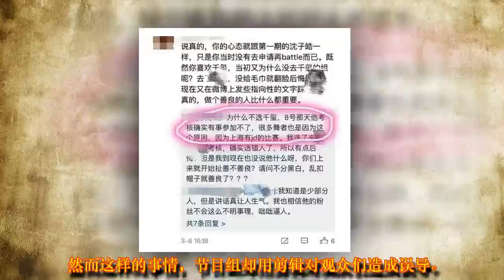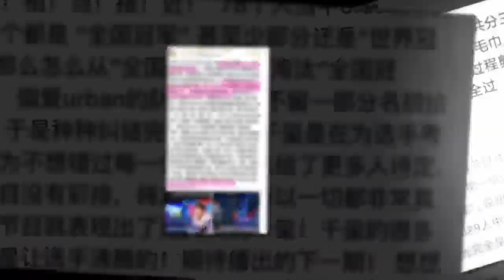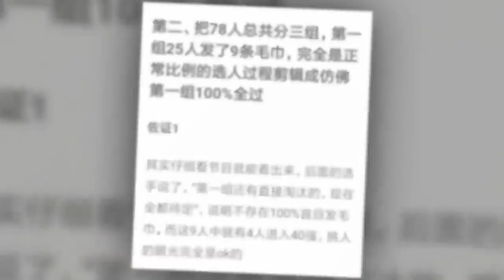《这就是街舞》选手又添新料：选手不选易烊千玺是恶意剪辑?